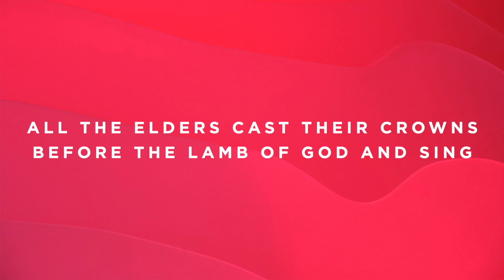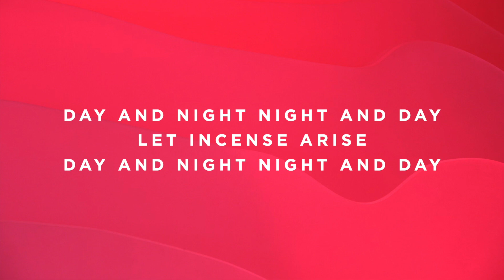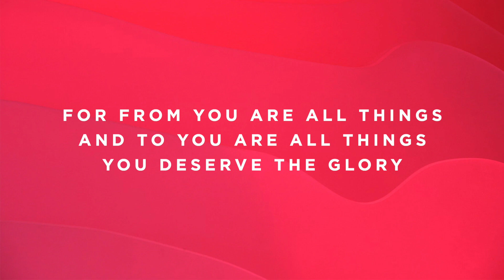Worthy Of It All - A#/Bb - Instrumental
Timestamps:

Vamp - 0:00
Intro - 0:07
Verse - 0:20
Chorus - 0:47
Turnaround - 1:14
Verse - 1:28
Chorus - 1:55
Chorus - 2:22
Instrumental - 2:49
Bridge - 3:16
Bridge -  3:29
Bridge - 3:43
Bridge - 3:56
Chorus - 4:10
Chorus - 4:37
Chorus - 5:04
Chorus - 5:31
Ending - 5:51